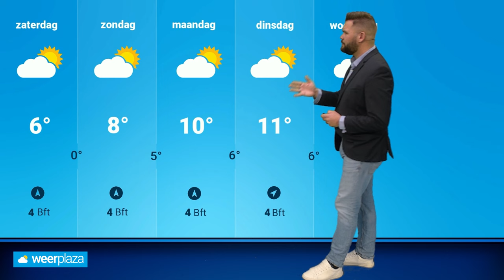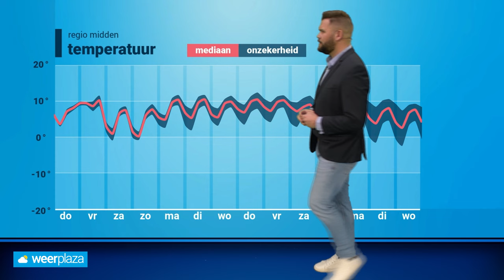Weerbericht: morgenochtend stevige buien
Vooral morgenochtend trekken een aantal stevige buien over ons land. Bekijk het weerbericht met onze meteoroloog Jeroen Elferink. Meer van dit soort video’s?